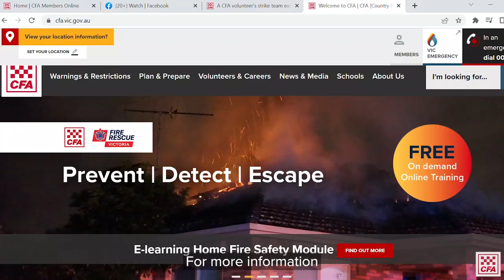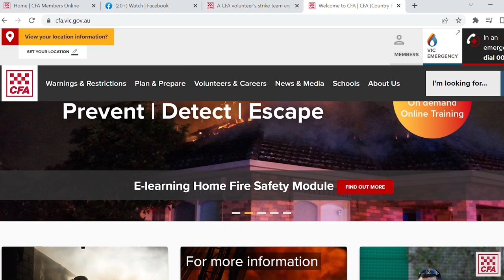Seasonal Outlook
As we get closer to spring time, CFA is getting ready for fire season. CFA Chief Officer Jason Heffernan talks on the outlook for September to November with a normal to below normal bushfire potential expected across Victoria.